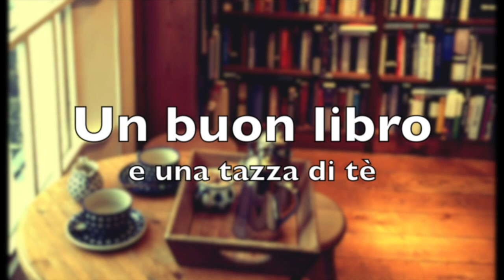I dare you | Book Tag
Sono stata taggato da Martina in questo meraviglioso tag. Vi lascio sotto le domande, aspetto le vostre risposte, mi raccomando!

Le domande del tag:
Il libro che hai avuto per più tempo in libreria;
Cosa stai leggendo, cosa hai appena finito di leggere,  cosa leggerai;
Un libro che tutti hanno amato e che tu odi;
Un libro che dici da sempre che leggerai e che, boh, forse non leggerai;
Un libro che ti stai tenendo per la pensione;
Leggi subito l’ultima pagina di un romanzo o la tieni per la fine?
Prefazione, postfazione, note: sì o no?
Con quale personaggio cambieresti la tua vita?
Hai un libro che ti ricorda un momento specifico?
Un libro avuto in modo strano;
Un libro regalato per un’occasione particolare;
Libri d’obbligo: un amore postumo e un odio totale senza riserve;
Libri nuovi o di seconda mano?
Hai mai letto qualcosa di Dan Brown?
Un film migliore del libro da cui è stato tratto;
Una lettura che ti ha fatto venire fame;
Ti fidi dei consigli che ricevi e c’è qualcuno di cui ti fidi particolarmente?
Un libro fuori dalla confort zone che, però, hai amato.